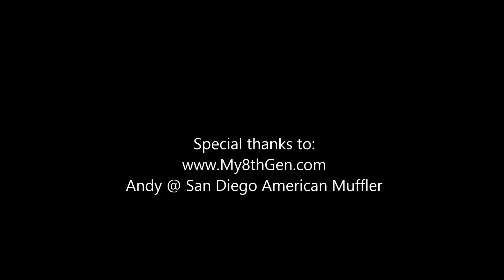09 Accord Megan M-VO - V6 dual Exhaust Conversion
2009 Honda Accord 4cyl V6 Conversion with custom 2 1/2" piping with resonator, Y-pipe split with Megan M-VO Mufflers.

Andy @ San Diego American Muffler